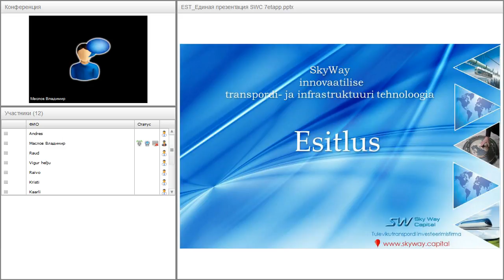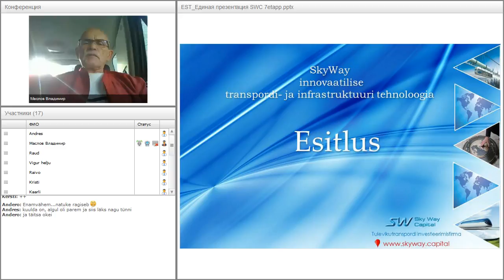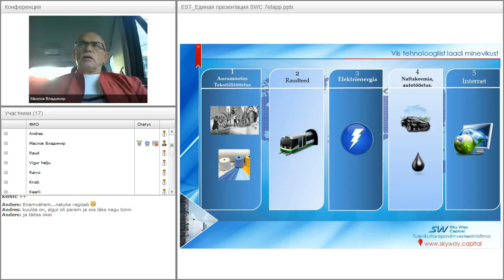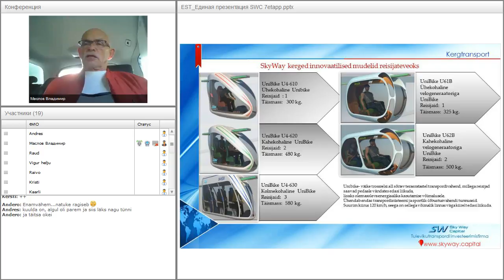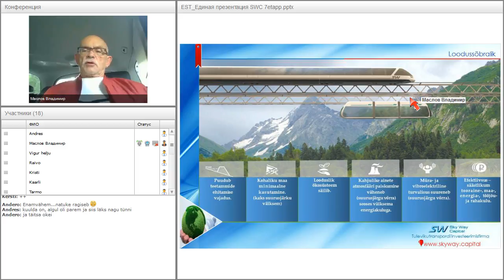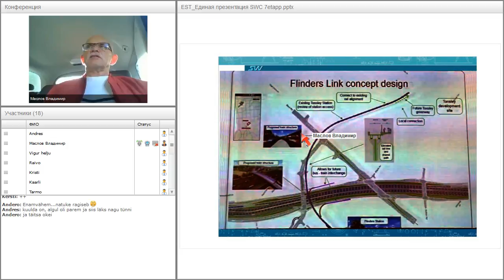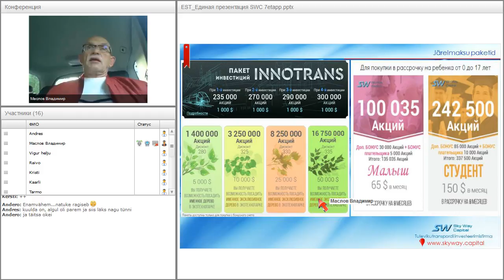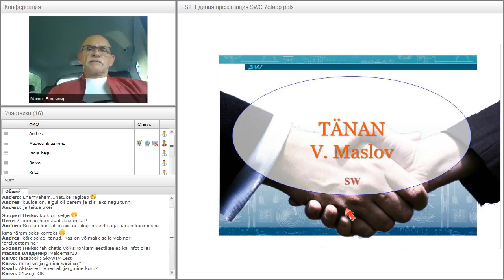Вебинар от 17.08.2016. Презентация SkyWay и информация для инвесторов на эстонском языке.